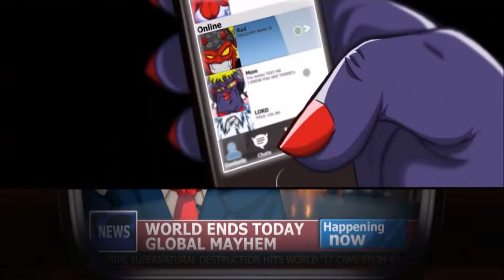Soul Rash | HD | 60 FPS | Crazy Gameplays!!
Brace yourselves for the end of the world! A huge cataclysm struck Earth, leaving it cluttered with wandering souls. Heaven and Hell are set on a battle to see who collects them all… and you’re on the underworld’s side! Help Rad on his quest to collect the largest amount of souls and get on his boss’ good side. Maybe it will land him Employee of the Month?...

Race your way across the apocalypse on a sweet ride, fighting angels and wrecking whatever stands in your way! Stay alive on the road for as long as you can, collecting all the souls, shooting your Grapple Gun in order to overcome long jumps and destroy your enemies using your Wrecking Ball Dash!

• Jumping, grappling, dashing
• 5 different zones
• 2 unlockable skins
• 3 power-ups
• 4 booster items
• Replay recording and sharing
• Lots of enemies!